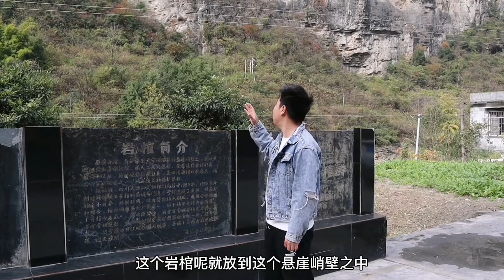百米悬崖发现金丝楠木悬棺群，风吹日晒千年不腐，价值达到上亿元RMB【冰心的旅行日记】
读万里书，行万里路。如果心在远方，只需勇敢前行。
一对爱旅行的情侣，分享一路上有趣的人和事。